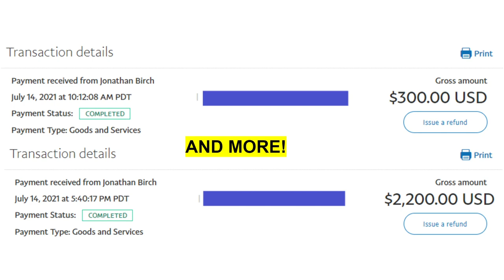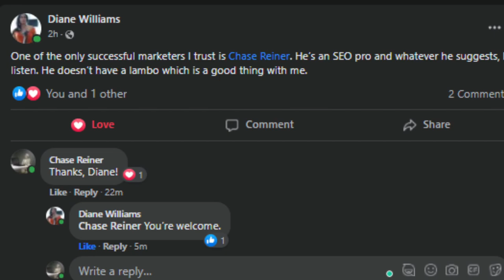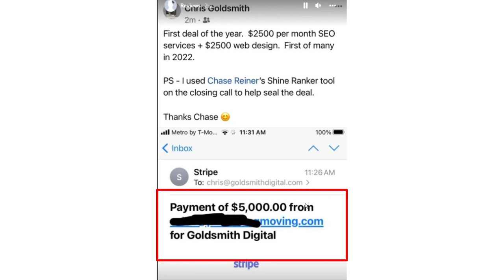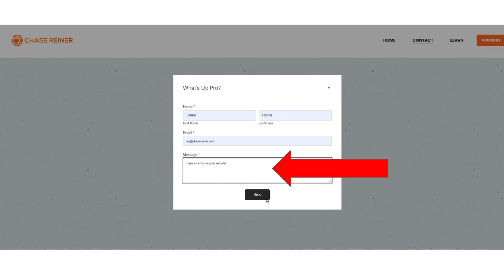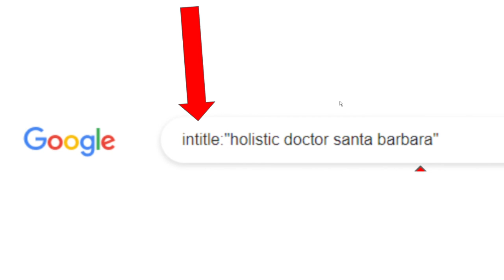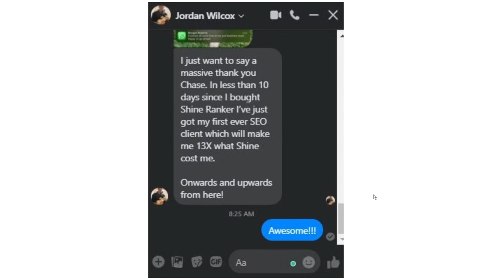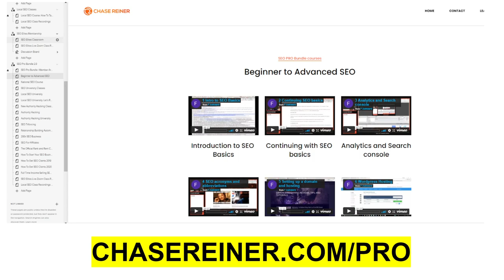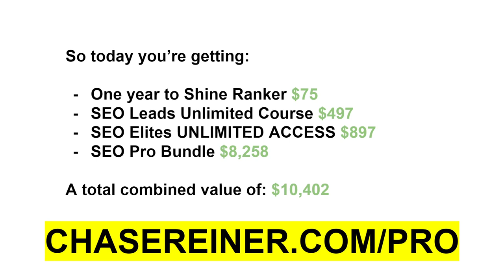How To Sell $300 Website Services EVERY DAY Without Being an Expert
If you're waiting to get started, THIS IS THE VIDEO FOR YOU.

[00:00:00] - Intro
[00:10:55] - Mini Website Roadmap
[00:11:17] - Website Tracking
[00:11:58] - Website Speed
[00:12:27] - Website Security
[00:14:42] - Secret Strategy
[00:17:50] - Make a website shows Google's first page
[00:20:23] - Intitle
[00:23:17] - Shine Ranker Tool
[00:26:46] - Unlimited Leads Course
[00:36:14] - Outro